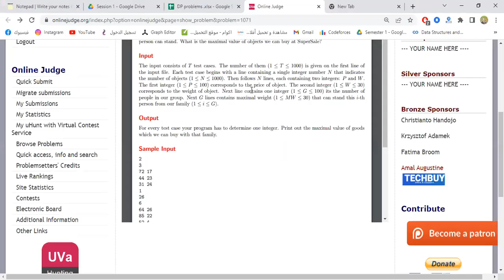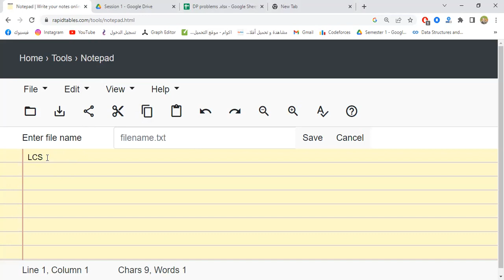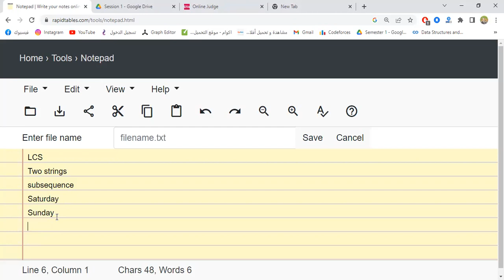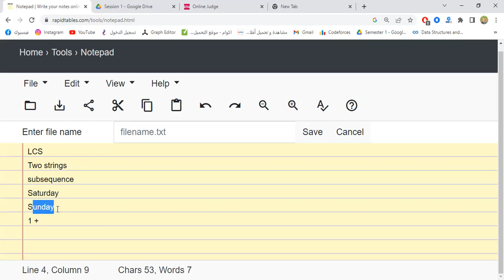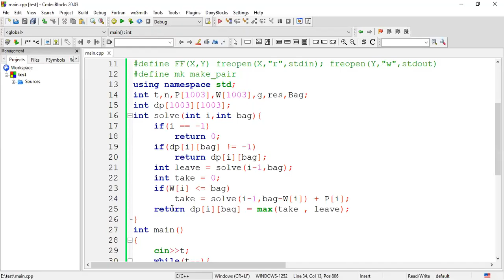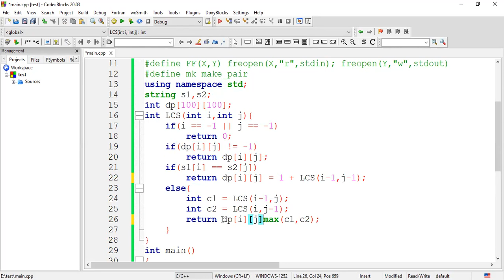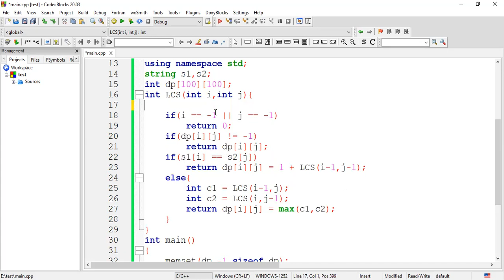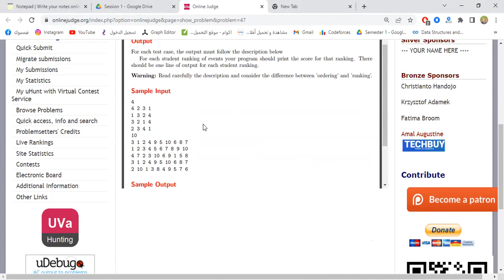Dynamic Programming - 4- Subset Style (Arabic) LCS problem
Content:-
UAV (111) History grading